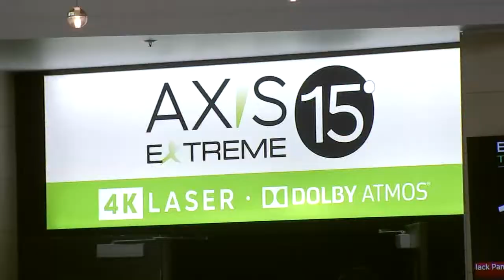Movie theaters hope for strong finish to 2022 as sales tick up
Movie theaters are relying on major releases to boost sales in the final month of 2022, as they work to rebound from a steep pandemic drop.